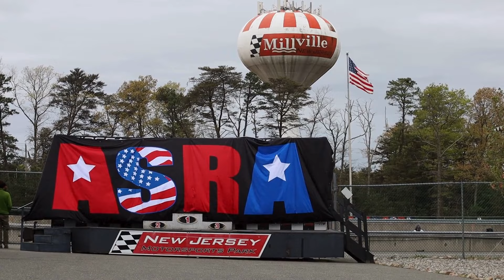NJMP Weekend Recap: ASRA, TOR Racing, Drivers Club, AND Riders Club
Check out this recap of the weekend of April 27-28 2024. NJMP hosted ASRA Racing over on Thunderbolt Raceway and TOR Racing on its off-roads. And join us as we take an exclusive look at our Drivers Club and Riders Club Track Days!

Learn More about what's coming to NJMP at NJMP.com